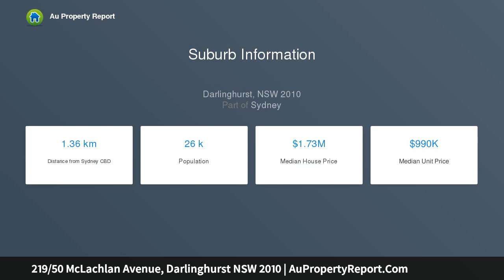219/50 McLachlan Avenue, Darlinghurst NSW 2010 | AuPropertyReport.Com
219/50 McLachlan Avenue, Darlinghurst NSW 2010
Property Type: apartment
Bedrooms: 1
Bathrooms: 1
Car Space: 1
Executive Apartment in Prominent Area